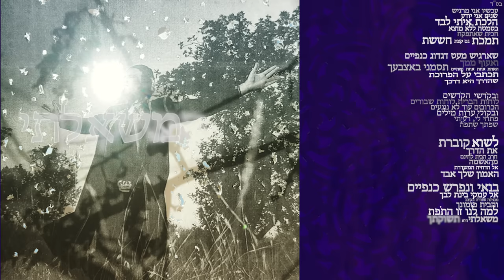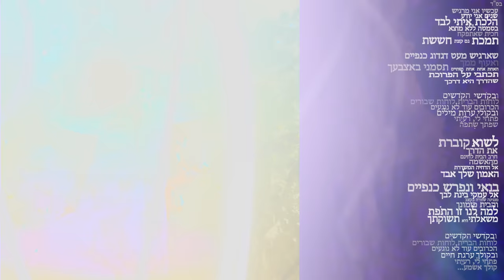בוצר|Botzer - "הבית|The Home"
עַכְשָׁו אֲנִי מַרְגִּישׁ
שָׁנִים אֲנִי יוֹדֵעַ
הָלַכְתְּ אִתִּי לְבַד
בְּסִמְטָה לְלֹא מוֹצָא
חִכִּית שֶׁאֶתְפַּקֵּחַ
תָּמַכְתְּ גַּם קְצָת חָשַׁשְׁתְּ

שֶׁאַרְגִּישׁ מְעַט דִּגְדּוּג כְּנָפַיִם
וְאָעוּף מִמֵּךְ
אַחַת אַחַת אַחַת וּשְׁתַּיִם
תְּסַמְּנִי בְּאֶצְבָּעֵךְ
תִּכְתְּבִי עַל הַפָּרֹכֶת
שֶׁהַדֶּרֶךְ הִיא דַּרְכֵּךְ

וּבְקָדְשֵׁי הַקָּדָשִׁים
לוּחוֹת הַבְּרִית לוּחוֹת שְׁבוּרִים
הַכְּרוּבִים עוֹד לֹא נוֹגְעִים
וּבְקוֹלִי עוֹד עֶרְוַת מִלִּים
פִּתְחִי לִי, רַעְיָתִי
שְׂפָתֵךְ שִׁתְּפָה

לַשָּׁוְא קוֹבֶרֶת
אֶת הַדֶּרֶךְ
חָרֵב הַבַּיִת לְחִנָּם
מֵאַשְׁמָה
אֶל הַדְּחִיָּה הַמְּשַׁדֶּרֶת
הָאֵמוּן שֶׁלָּךְ אָבַד

בּוֹאִי וְנִפְרֹשׂ כְּנָפַיִם
אֶל עָמְקֵי בִּינַת לִבֵּךְ
מַנְגִּינָה שְׁזוּרָה בְּקֶצֶב
וְהַבַּיִת פִּזְמוֹנֵךְ
לָמָּה לָנוּ זוֹ הַתֹּפֶת
מִשְׁאַלְתִּי הִיא תְּשׁוּקָתֵךְ

וּבְקָדְשֵׁי הַקָּדָשִׁים
וְהַכְּרוּבִים עוֹד לֹא נוֹגְעִים
וּבְקוֹלֵךְ עֶרְגַּת חַיִּים
פִּתְחִי לִי, רַעְיָתִי
קוֹלֵךְ אֶשְׁמַע...

פִּתְחִי לִי, רַעְיָתִי

כִּי קוֹלֵךְ עָרֵב לָנוּ
קוֹלֵךְ עָרֵב לָנוּ

מילים: אליעזר הכהן בוצר
לחן: אליעזר הכהן בוצר
עיבוד והפקה מוסקלית: אורי אבני
תופים: גלעד שמואלי
בס: מיכאל פרוסט
גיטרות: אריאל טוכמן
גיטרה אקוסטית: עמית יצחק
נבל: טל ועקנין
תיכנותים וקלידים נוספים: אורי אבני
קולות : אביה אזולאי, חגי רוסנק, מלאכי יזרעאלי, חיים וייס,ענבר ונטורה, מור בוצר, עיינה בוצר
הגהה וליטוש טקסט:נועה בוצר
הוקלט באולפני IScream על ידי רונן הלל ובאולפן של אורי אבני
מיקס ומאסטרינג על ידי רונן הלל
הגהה לשונית- ניצה פלד
הרמוניה ראשונית-דוד ליפשיץ

יחסי ציבור:עופר מנחם
ניו מדיה:אביב לוצקי
צילום:אוהד רומנו
עיצוב גרפי:עירא דיין
ניהול אישי:רפי לבינסון
ניהול Stark Productuons:תמי דיין

Now I feel
 I've known for years
 You went alone with me
 In a dead-end alley
You waited for me to become sober
 You supported, but also feared a bit

That I feel a little wings tickling and I will fly away from you
 The One is one, and the one, one and two
 Mark with your finger
Write on the curtain that the path is your own path

And in the Holy of Holies
The tablets of the tablets are broken
The cherubim still do not touch
And my voice is full of nakedness words
Open up to me, my wife.  Your lip included
In vain
Burying the way
The sword of the house is for nothing
 From guilt
To the transmit rejection
 Your trust is lost
Let's spread our wings
 into the depths of your heart's wisdom
 A melody is intertwined rhythmically
 and the house is your song
Why is this hell?
My wish is your desire
 And in your voice, a yearn for life
Opened it to me my wife
Your voice I will hear
Your voice is pleasant for us

Lyrics: Eliezer Hacohen Botzer
Chords: Eliezer Hacohen Botzer and Ori Avni
Processing and musical production: Ori Avni
Drums: Gilad Shmueli
Bass: Michael Frost
Guitars: Ariel Tuchman
Acoustic Guitar: Amit Yitzhak
Harp: Tal Vaknin
Programing and additional keyboards: Ori Avni
Voices: Aviya Azulai, Hagai Ronsk, Malachi Israeli, Haim Weissm, Inbar Ventura, Mor Botzer, Ayana Botzer
Recorded at the IScream Studio, by Ronen Hillel and at the Studio of Ori Avni
Mix and Mastering: Ronen Hillel
Proofreading:  Nitza Peled
Consulting, editing and proofreading: Pro. Haviva Pedaya
PR: Ofer Menachem
New Media: Aviv Lusky
Photo: Ohad Romano
Graphic Design: Ira Dayan
Translation: Bob Stark and Tami Dayan
Personal managementt: Rafi Levinson
Stark Productions Management: Tami Dayan